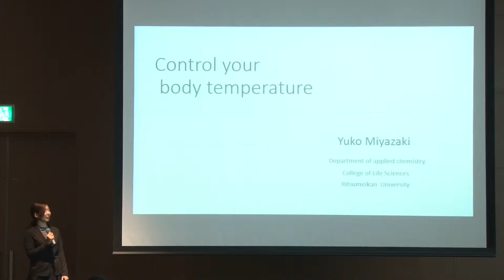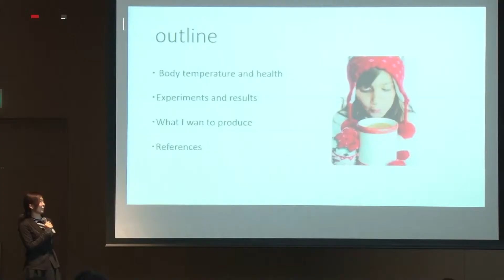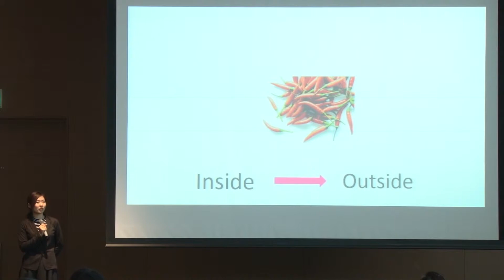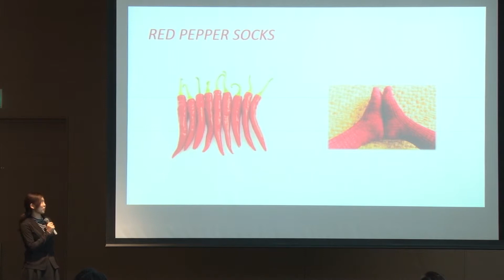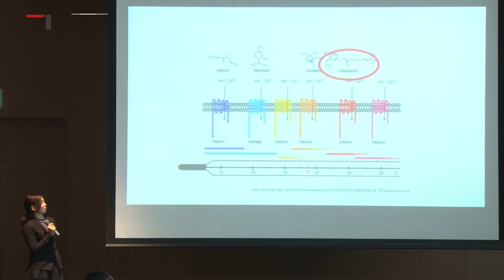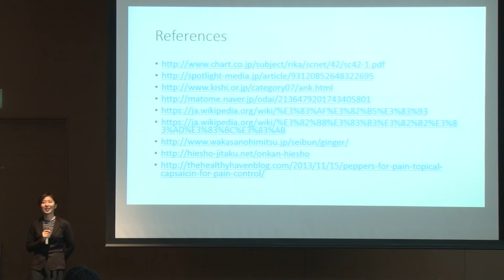2015 JP2 PEP Talks (Day 1): Yuko MIYAZAKI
立命館大学生命科学部・薬学部で2015年度後期に開講されたプロジェクト発信型英語プログラム授業「Junior Project 2」（JP2）の最終発表の様子です。専門科目の教員と英語教員の助言を受け、両学部の学生たちが英語プレゼンテーションに挑みました。